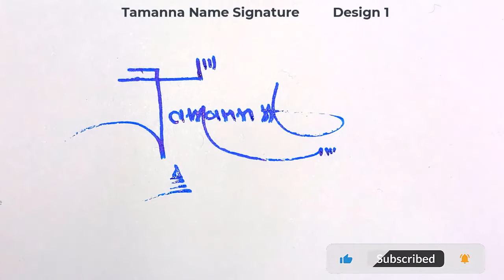Tamanna name signature design - T signature style - How to signature your name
Hey guys!
In this video I will show you how to make a signature of Tamanna name signature design - T signature style - How to signature your name